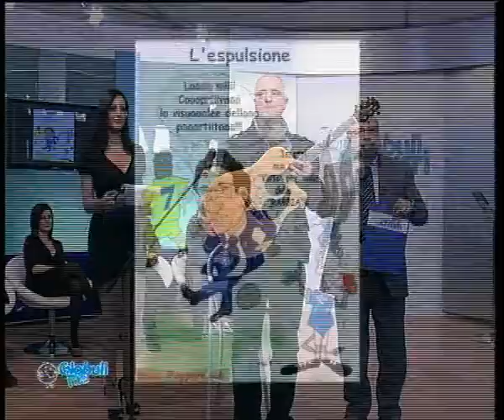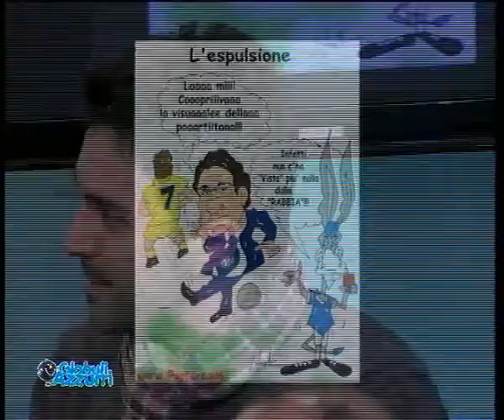Globuli Azzurri 08-12-11 - Esibizione di Carlo Faiello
Giovedì abbiamo avuto il piacere di ospitare CARLO FAIELLO, artista-poeta partenopeo! Vediamo la sua esibizione!

Ogni GIOVEDI ore 21 su TV LUNA, LUNA SPORT, TELEBENEVENTO, LUNASAT SKY888 e in streaming su vi aspettiamo con GLOBULI AZZURRI!